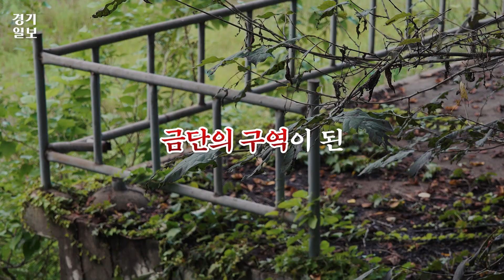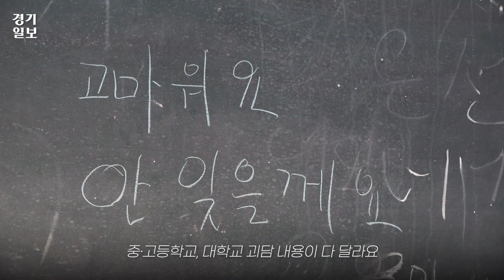[G-Story] 학교 괴담의 진실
동서고금에 수많은 이야기가 있다.

언제 어디서 시작됐는지 모를 구전부터, 퇴적·풍화를 거쳐 기록된 문헌까지 다양한 역사가 사시사철 숨을 쉰다.

지금 경기도엔 어떤 이야기가 남고, 또 사라졌을까?

경기일보 이연우 기자와 민경찬 PD가 시나브로 잊히는 우리네 이야기를 찾아 글과 영상으로 전한다.